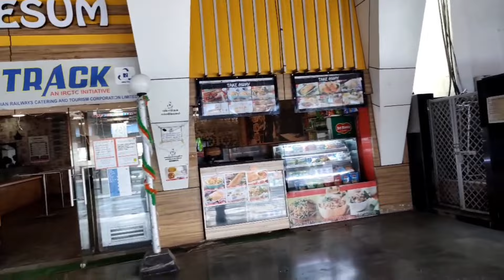Vlog in Train and Bilaspur city